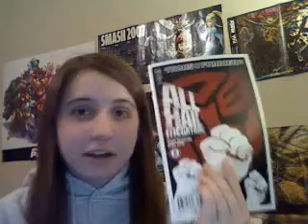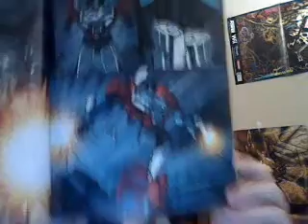All Hail Megatron #8 Review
Great issue, but the time ended up being to tight for a two parter,so i had to take a few things out to make it under 10 minutes. Basically, no Gorillaz intro today. Bummer.